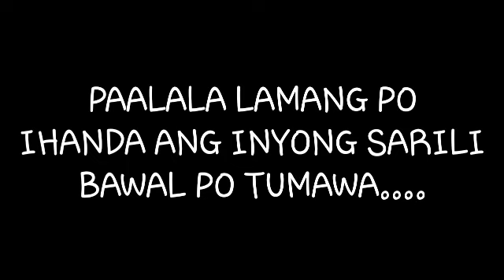10K COMMENTS CHALLENGE ACCEPTED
Salamat sa mga nag comments natuloy din ang challenge n to... kung may  gusto p kayo i pa challenge please mag comment lng po kayo salamat mga ka sissy